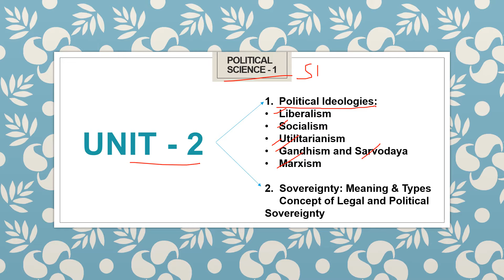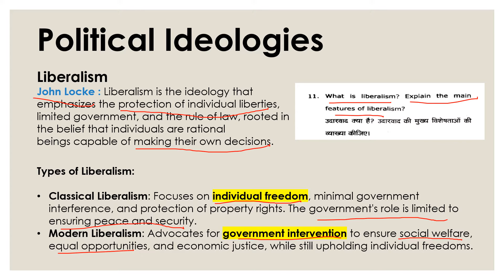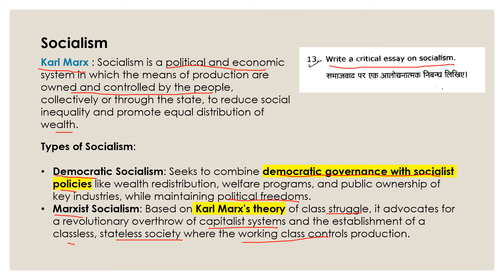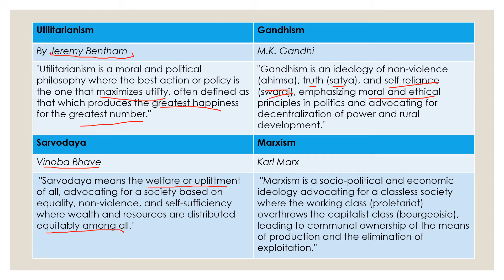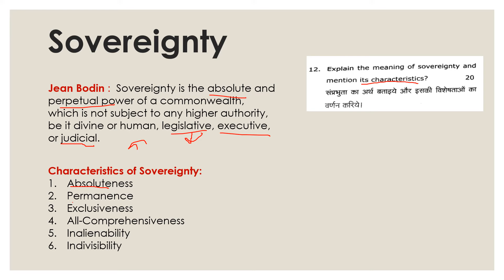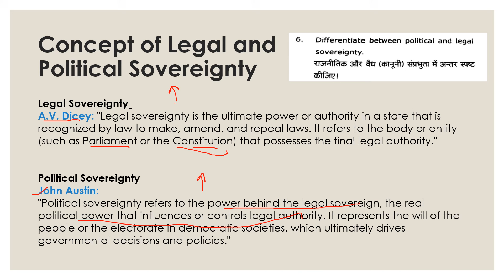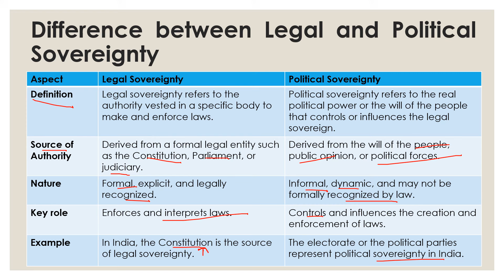Unit 2| Sovereignty| Political Ideologies| BALLB| Semester1| PYQs| Political Science1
Welcome to Insight Law! In this comprehensive video, we dive into the fundamentals of Political Science. Whether you're a law student, legal professional, or someone interested in the intricacies of Indian law, this video will provide you with a clear understanding of Unit 2 of Political Science 1 with Previous Year Questions (PYQs) for BALLB.

In this video, we cover:
1. Political Ideologies:
2. Liberalism
3. Socialism
4. Utilitarianism, Gandhism and Sarvodaya, and Marxism
5. Meaning and Characteristics of Sovereignty
6. Concept of Legal and Political Sovereignty
7. Differentiate between Legal and Political Sovereignty